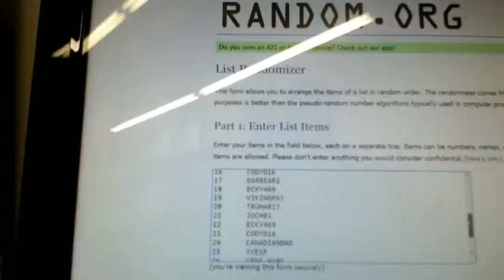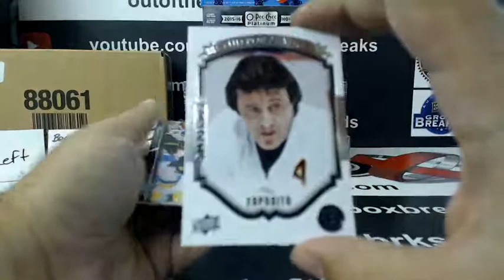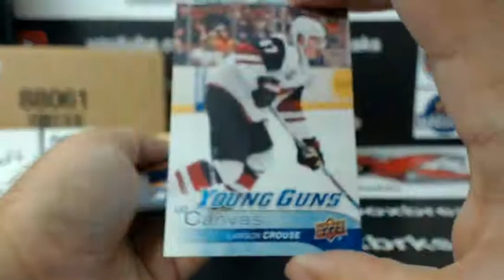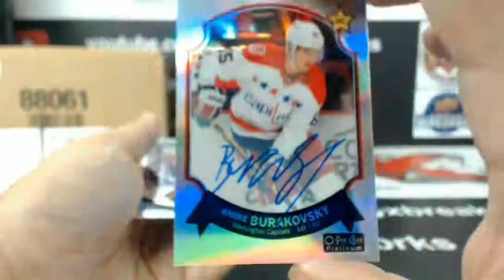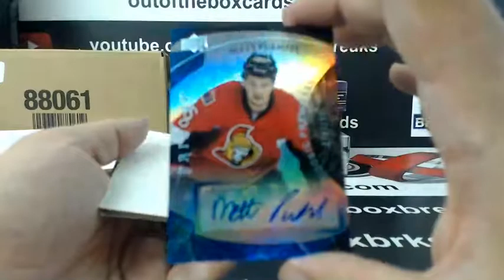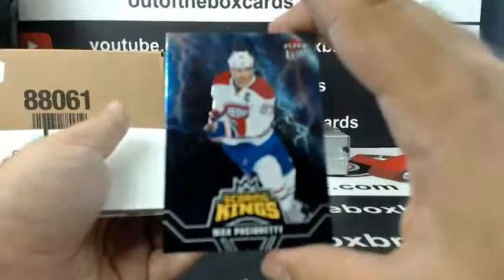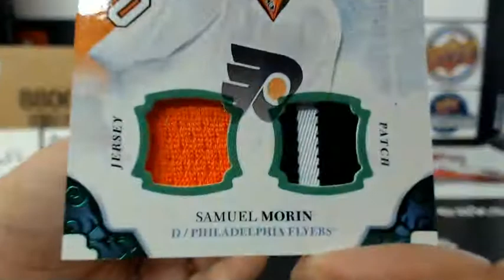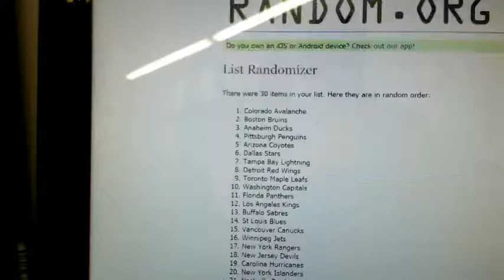Outoftheboxbreaks Break #3731-8 BOX MIXER RANDOM WITH 16-17 THE CUP, ARTIFACTS & MORE!